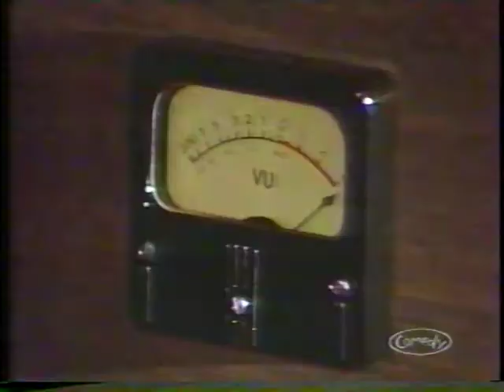81 The People's Global Golden Choice Awards: Part 1 [155] [Seasons 4 & 5]